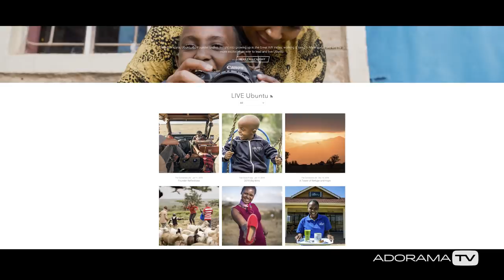My Travel Diary: KENYA (Episode 1 of 5)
“My Travel Diary,” an ADORAMA original series by executive producer Sal D’Alia, is a passport to countries and cultures we don’t often see shared on social media. Join our photographers as they explore these destinations and define what it means to practice ethical travel photography.

Season one, featuring photographer and travel guide Erin Sullivan (@erinoutdoors), takes us to Kenya, where we meet the mothers and children of the nonprofit Ubuntu Life, implement clean drinking water with the Maasai tribe, and capture the beauty of the people, nature, and wildlife throughout the journey.

Edited by
Giacomo Lampariello